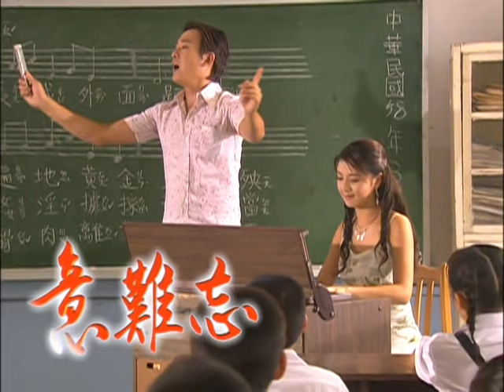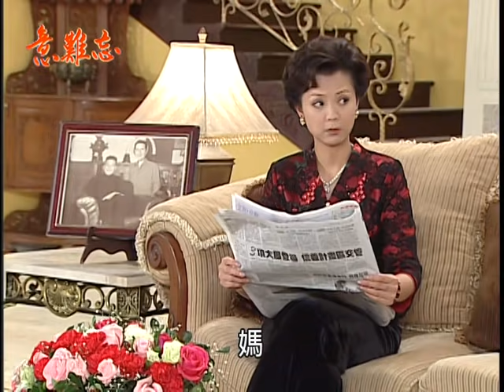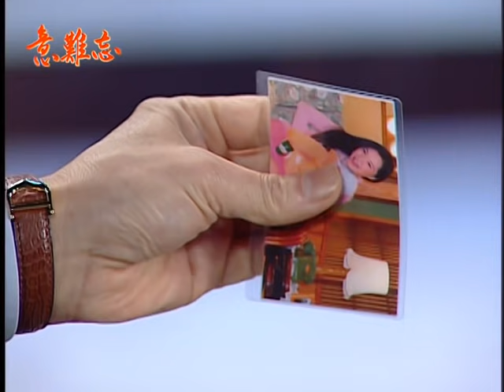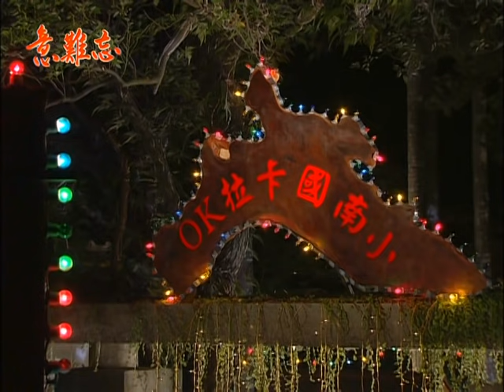意難忘 EP225｜民視經典回味系列